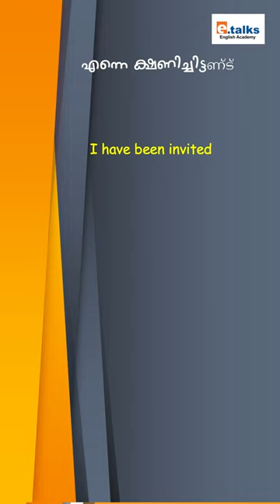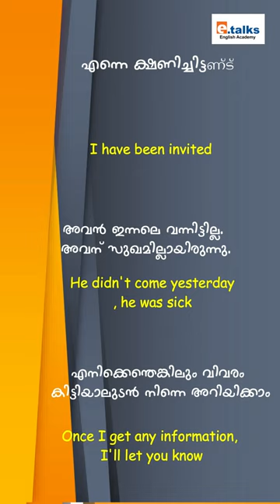ഇതിനെന്താ ഇംഗ്ലീഷിൽ പറയാ..?| Episode -15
അനായാസം ഇംഗ്ലീഷ് സംസാരിക്കാം അരമണിക്കൂർ ചെലവാക്കുമെങ്കിൽ!
നിങ്ങളുടെ സൗകര്യമനുസരിച് ദിവസത്തിൽ ഏതെങ്കിലുമൊരു സമയത് ക്ലാസുകൾ അറ്റൻഡ് ചെയ്യാം!